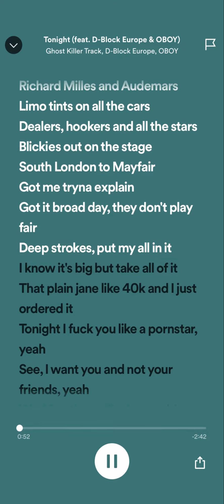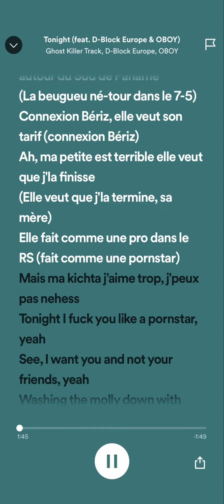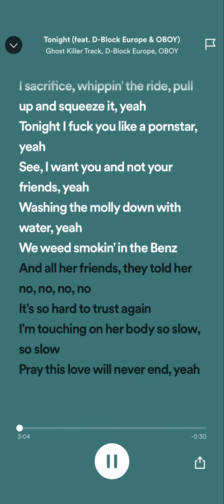ghost killer track - tonight (ft. d-block europe & oboy) (spedup)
Any songs you want me to speed up? I'm SpeedStation! I make sped-up videos of songs.

🎧 Ghost Killer Track - Tonight (ft. D-Block Europe & OBOY)